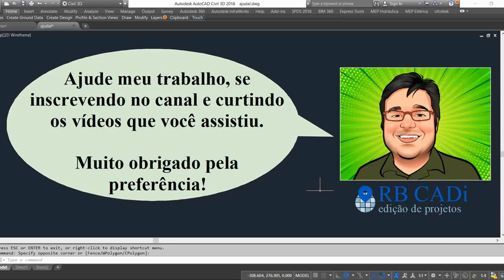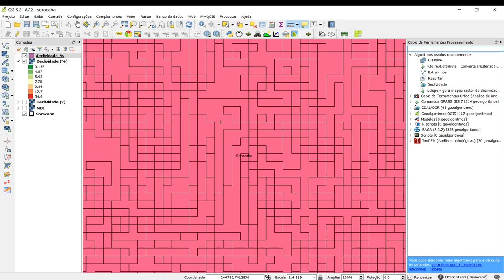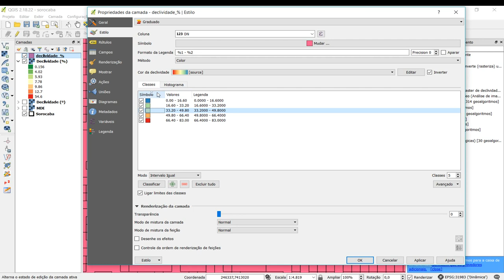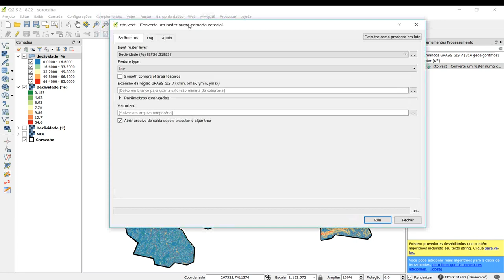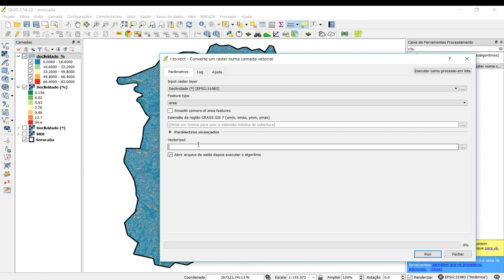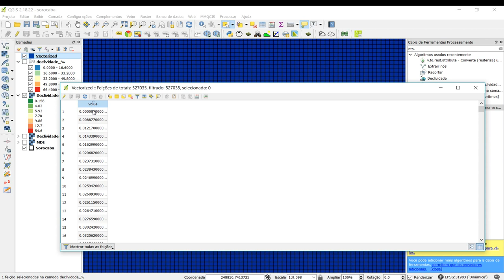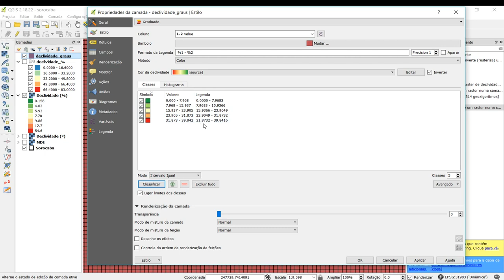Curso QGIS - Vetorizar Imagens